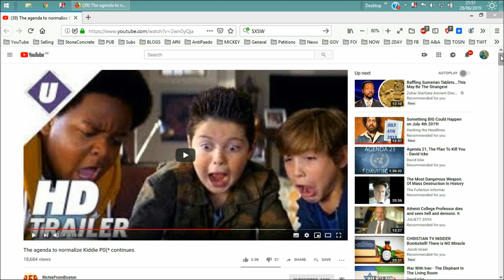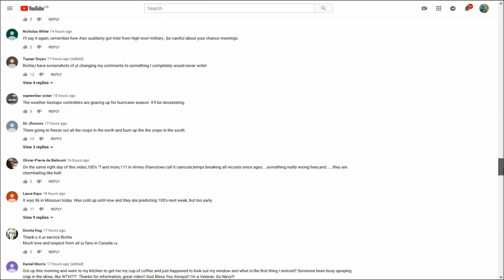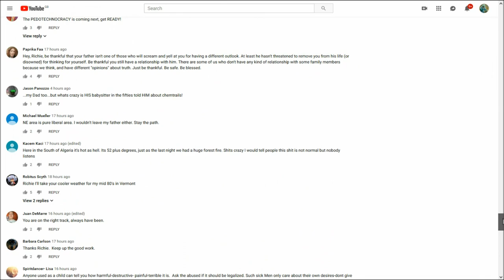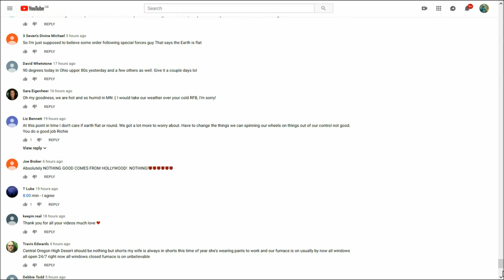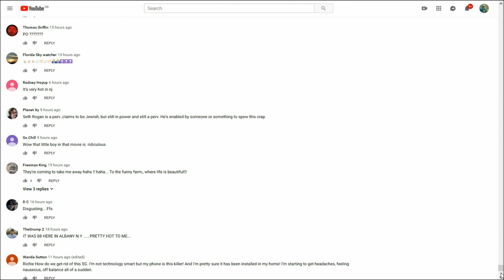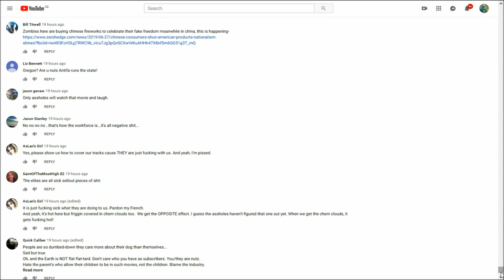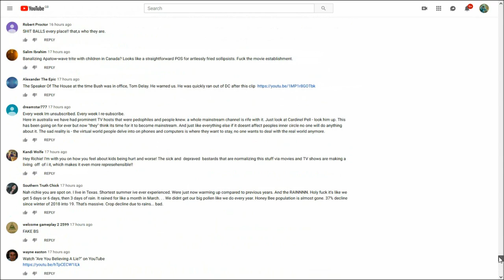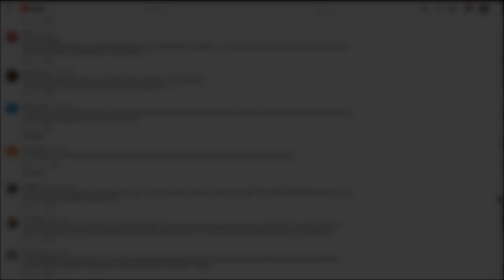YouTube MULTI COMMENT GLITCH. CYBER ATTACK? RFB ON GOOD BOYS FILM PART 02.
Having typed a comment specifically regarding our place on Earth and subsequently the sexually explicit child porn 'comedy' movie Good Boys, which was co~written and directed by someone named Seth Rogen along with someone else named Gene Stupnitsky, and being highlighted by Richie on a RichieFromBoston video titled 'The agenda to normalize Kiddie P0(* continues.' from an original expose by A Call For An Uprising titled 'EVERYONE NEEDS TO SEE AND SHARE THIS VIDEO. ' i proceeded and pushed the post comment button.
To my surprise, and horror, my comment glitched. It was from this point recording began.
As with many things, exposes if you like, one 'thing' leads to another and off one hops down another hole.
After looking up information on Seth Rogen, due to his involvement in a production specifically, obviously?, aimed at normalising the idea, and eventually the reality, of adults having 'lawful' and 'accepted' sex with what normal functioning people deem as 'underage children'.
Having been led to the website for SXSW (South By South West) with a logo SXSWL (SeXSWL = SEXUAL) my internet connection and browser decided to malfunction and crash.

My quest to learn a little more about the film Good Boys, due for release in America on 16th August 2019, and prepare to warn whichever public members choose to heed the underlying message  plus, my comment glitch, will result in a part three, just to conclude the journey.

If, of course, there isn't a part four...

PART ONE: 'YouTube MULTI COMMENT GLITCH. CYBER ATTACK? RFB ON GOOD BOYS FILM PART 01' can be found